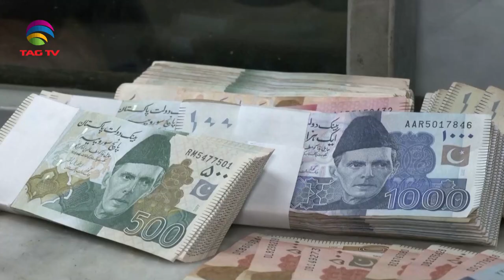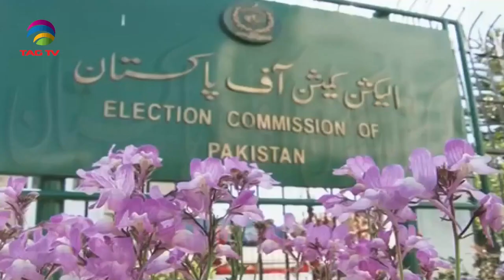India's Role in South Asia & World's Geo-Politics -June 24, 2023 - South Asian Weekly News Show